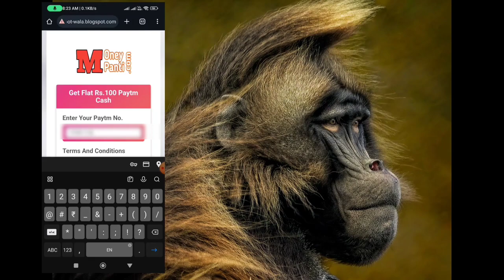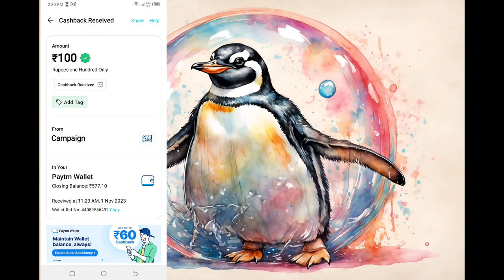🤑Today New Campaign Loot Offer ₹100+₹ Instant Paytm Cash || Earning Trick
1 miss call 10 paytm cash